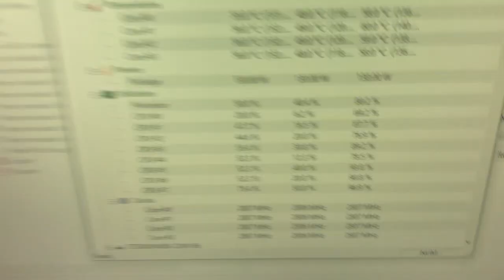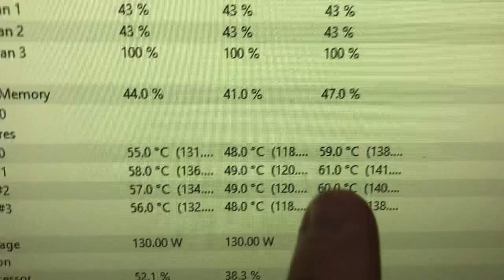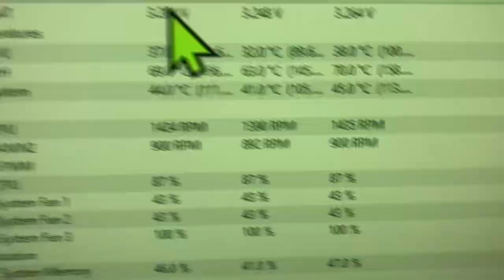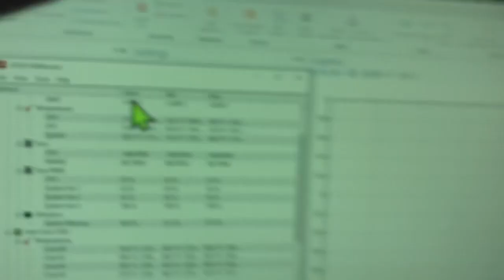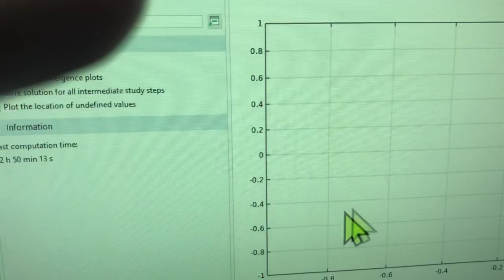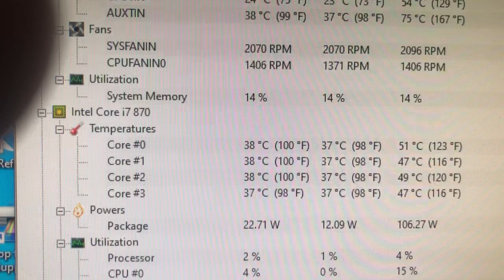Comparativo com dissipador/cooler (i7 930) e water cooler (i7 870) usando comsol e Windows 10